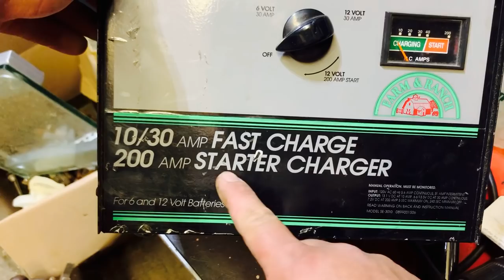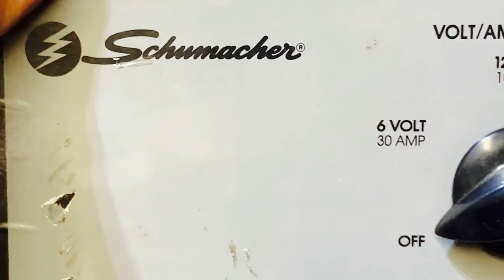Cazando desde Chicago hasta Milwaukee ventas de garaje herramientas 1ra parte